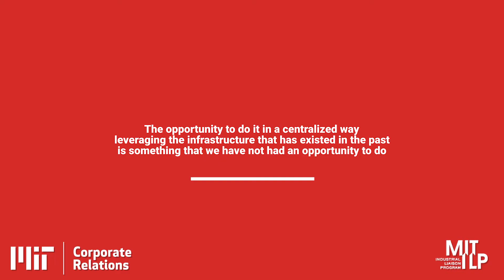Abel Sanchez - The Importance of Data - 1 of 5